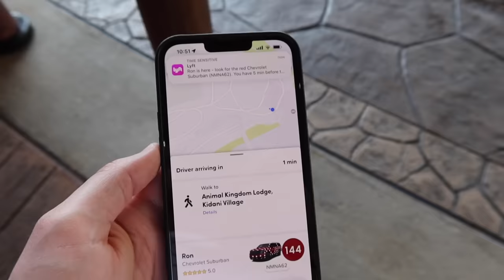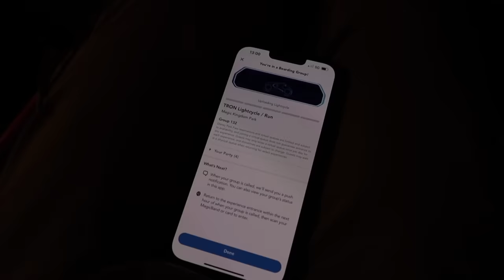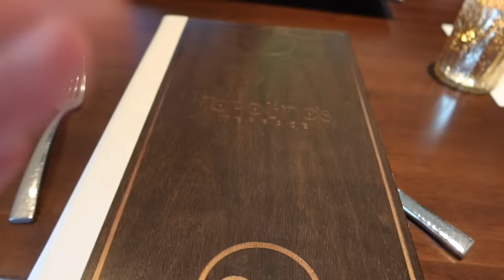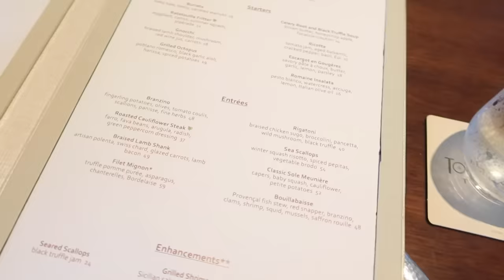Walt Disney World Vlog | Day 7 | Magic Kingdom & Dining Plan Review | January 2024 | Adam Hattan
Last but not least of this series is a magical day at Magic Kingdom, followed by dinner and an emotional surprise at Topolino's, the signature restaurant at Disney's Riviera Resort. At the end of the vlog, Gary C and I give you our trip round-up, including our review of using the Disney Dining Plan on this trip, our 'room for improvement' and our highlights of the trip.

and get access to exclusive bonus videos, competitions, a members-only Instagram, merchandise discounts and even your name in the vlogs!
(benefits subject to an active membership tier) ⭐️

I'm Adam Hattan, a family-friendly theme park and vacation vlogger from the United Kingdom who often vlogs the magic of Disney Parks, Disney Cruise Line and UK destinations. In my vlogs, I like to combine entertainment and escapism with fun facts and pro tips.

Our day kicks off with a Minnie Van ride to Magic Kingdom, where Gary shows off his magical hat under the train station. Heading in to the park, we pop into the Jewellery store for a look at the watches. Max and I then visit Main Street Bakery to pick up coffee and breakfast, whilst Gary gets in line for a Silhouette Portrait of his family’s dog. I sneakily take this opportunity to book my next trip, which you'll see very soon.

Whilst in Magic Kingdom, we ride It's a Small World and the Walt Disney Railroad, however, a storm is rolling in and we're conscious to not get soaked before our dinner at Topolino's. With that in mind, we leave the park a little early and head over to the Riviera early to chill out.

It's then upstairs to Toplolino's, the signature restaurant at Riviera and two Disney Dining Plan table service credits per guest. Whilst at dinner, there's a wonderful surprise with Alex and Max 🥹

Back at Disney's Animal Kingdom Lodge - Kidani Village, we say goodbye to Max and Alex and then launch into our trip report. Here we give you our up to date review of the newly returned Disney Dining Plan in 2024. We let you know who it might be good for and whether we'd get it again. However, for a detailed cost breakdown of everything we would have paid for, but was covered on the Disney Dining Plan, check out my Moooorning Club for a full video review of this experience and how much we lost/gained against the Dining Plan.

I'll be back in the not too distant future with a new Disney Cruise Line series! 🚢

NOTES: I film on a canon G7X Mark III (3) compact camera. All content represents only that of Adam Hattan.